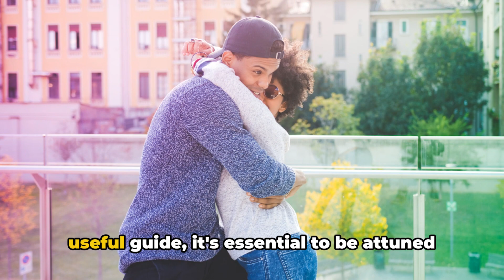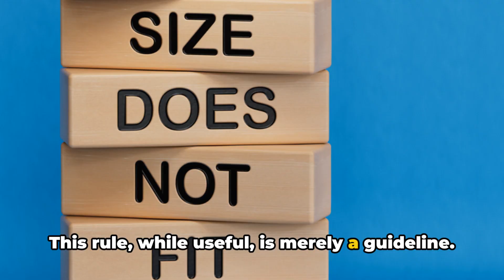The Four-Times Rule: A New Perspective on Rejection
In this video, we delve into the intriguing concept of the Four-Times Rule in dating dynamics, shedding light on how it can influence our perceptions of rejection. Join us as we provide a fresh perspective on this rule and its potential impact on relationships. Learn how understanding this rule could potentially shift your outlook on dating experiences.

OUTLINE:

00:00:00 The Art of Persistence
00:00:39 Understanding the Four-Times Rule
00:02:32 The Four-Times Rule and Dating Dynamics
00:04:07 Wrapping up